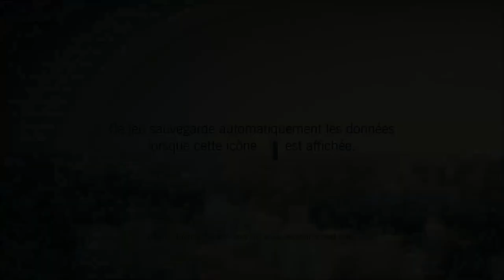Assassin's Creed Unity # 1 I Premières galères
Salut à tous, nous voici aujourd'hui sur le tant attendu Assassin's Creed Unity. J'ai craqué dessus et j'ai pris l'édition limitée donc attendez vous à plusieurs heures de pur bonheur. J'espère que le jeu vous plaira autant qu'il me plaira de vous le faire partager ;) Bon visionnage et vite au prochain ;)